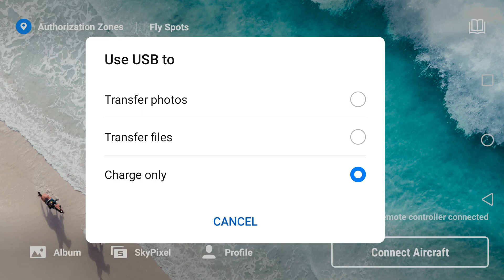Mavic Mini Cable Problem & Aftermarket Cable Review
RC not connected to mobile device? Intermittent problem?
Maybe the flat cable is too fragile and need to handle with extra care!

Bought this cable at Shopee Malaysia with the price of RM10. Works perfectly fine, and probably better in terms of external protection against wear and tear.
Compatible with most Mavic series including the new launched Mavic Air 2.

Music Credit to:
PIKASONIC - Forest